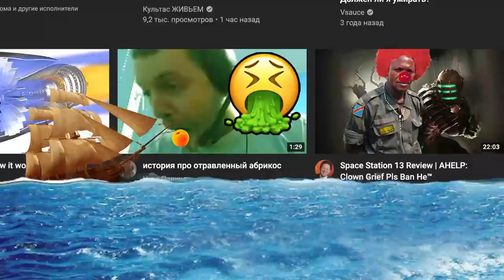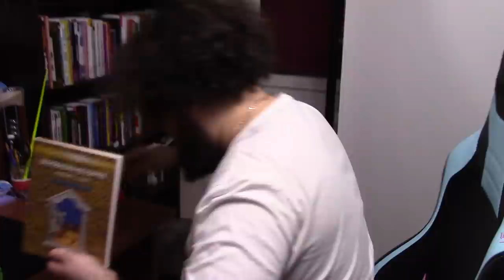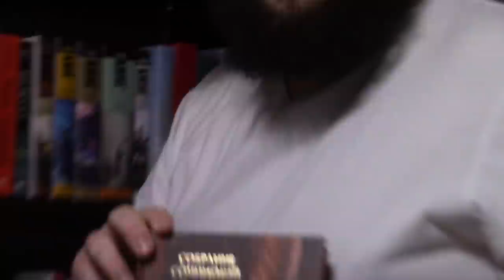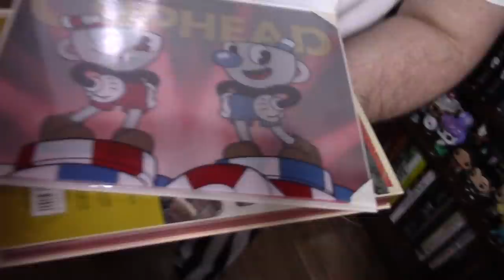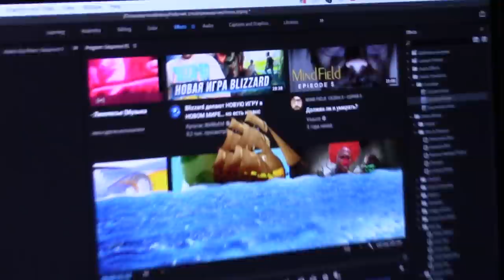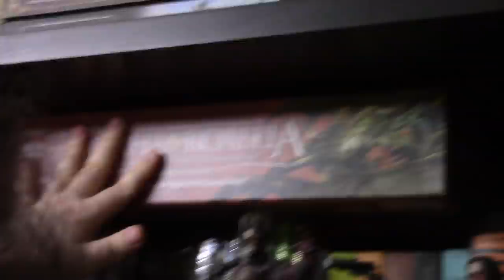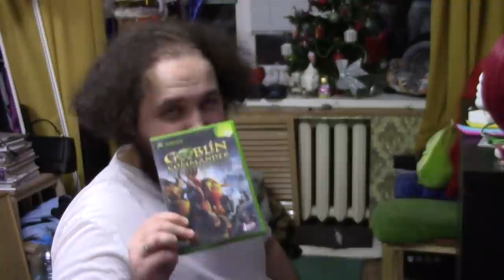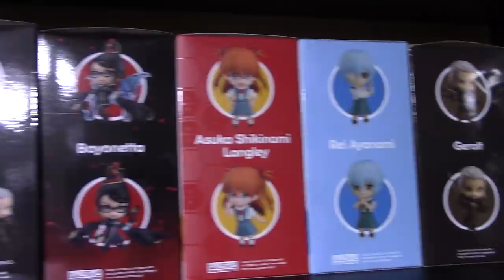Немного про нашу жизнь